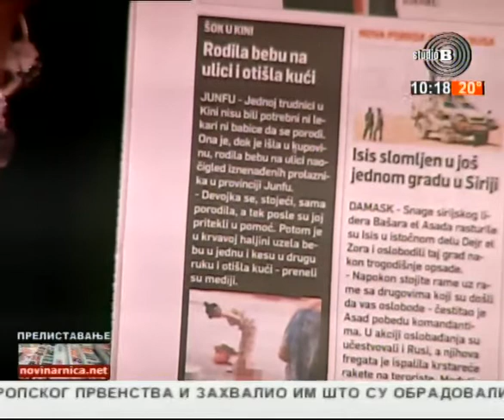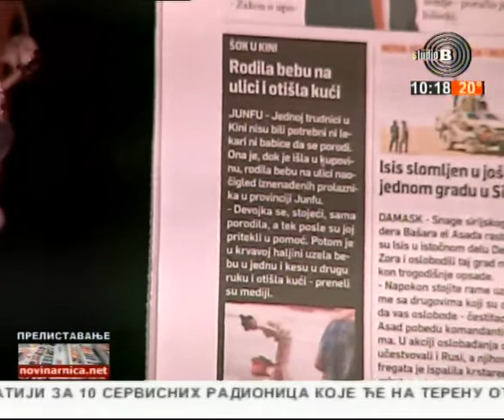Prelistavanje StB - gost Prof. dr Aleksandar Stefanović, direktor GAK KCS [06.09.2017.]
Domaćin - Jelena Petrović